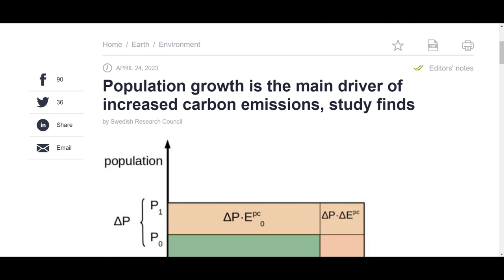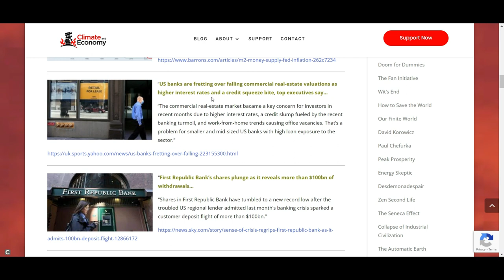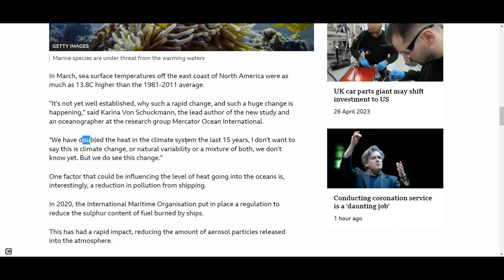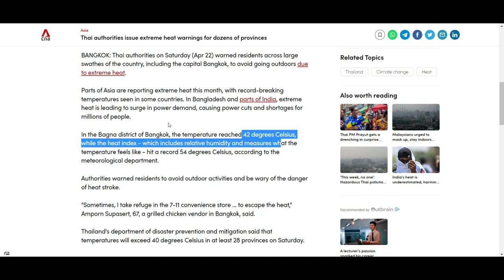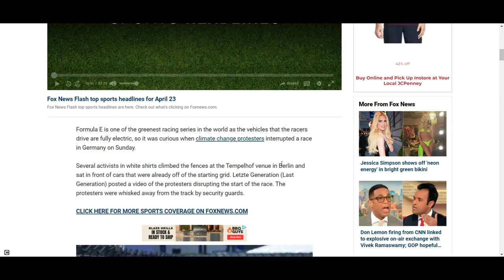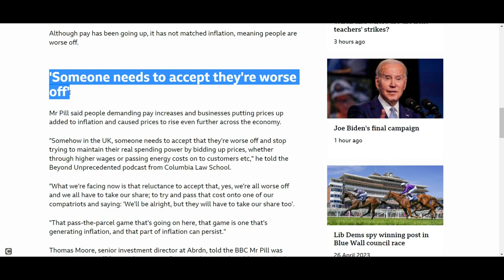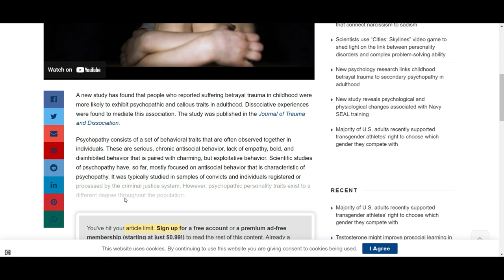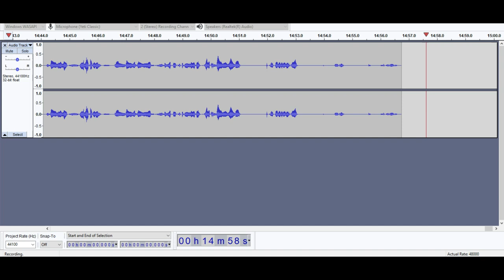The Oceans Are Boiling in 2023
Everything is boiling.
I rely strictly on your support.

The United Nations warns in a new report that record levels of heat-trapping greenhouse gases led to planetary-scale changes on land, at sea and in the atmosphere in 2022. The World Meteorological Organization’s State of the Global Climate report, released on Earth Day, found the years 2015 through 2022 were the eight warmest on record, despite the cooling impact of La Niña over much of that period. Antarctic sea ice fell to its lowest extent on record, glaciers retreated at an accelerating pace, and ocean heat content reached a new record high last year. The WMO warns sea level rise due to human activity is set to continue for millennia.

The average surface temperature of the world's seas has increased by around 0.9C compared to preindustrial levels, with 0.6C coming in the last 40 years alone.

This is less than increases in air temperatures over the land - which have risen by more than 1.5C since preindustrial times. This is because much more energy is needed to heat water than land, and because oceans absorb heat far below their surface.

Even this seemingly small average increase has significant real-world consequences.

Loss of species: more frequent and intense marine heatwaves lead to mass mortality of sea life. This is particularly damaging for coral reefs.

More extreme weather: increased heat in the upper ocean surface means hurricanes and cyclones can pick up more energy. This means they become more intense and longer-lasting.

Sea-level rise: warmer waters take up more space - known as thermal expansion - and can greatly accelerate the melting of glaciers from Greenland and Antarctica that flow into the oceans. This raises global sea levels, increasing risks of coastal flooding.

Less ability to absorb CO2: the oceans currently take up about a quarter of greenhouse gas emissions. Warmer waters have less ability to absorb CO2. If the oceans take up less CO2 in future, more would accumulate in the atmosphere - further warming the air and oceans.

If it pays to be a jerk, why isn't everyone that way? A chimpanzee study offers insight: